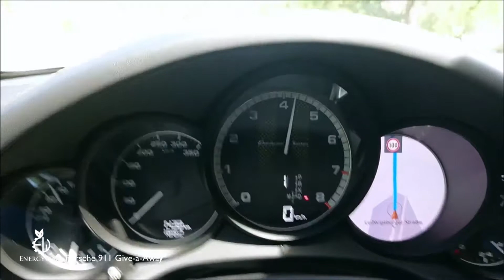THIS PORSCHE CAN BE YOURS!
EnergyWare was founded in 2015. It is a full-service LED Smart Technology design, Engineering, Manufacturing and Installation company with customers in over 30 states nationwide. In just over three years, EnergyWare has increased its revenue over 700% and plans on keeping that trend as it leads the LED Smart Technology charge in the IoT market. That is why we say we are LightingTheWayForward...because we are!

This Sales Campaign is for any/all partners/agents/subs that want to sell LED IoT and drive this Porsche!